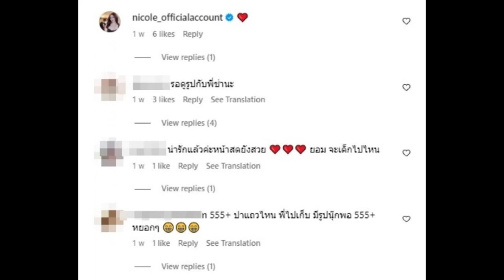นุ๊ก สุทธิดา เผยรูปถ่ายกับ โดม ปกรณ์ ลัม ทำเอาอยากปาโทรศัพท์ทิ้ง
เป็นนักแสดง-นักร้องเบอร์ต้นๆของเมืองไทยที่มใครๆก็ชื่นชอบสำหรับ "โดม ปกรณ์ ลัม" แม้กระทั่ง "นุ๊ก-สุทธิดา เกษมสันต์ ณ อยุธยา" เมื่อมีโอกาสได้ร่วมงานกับหนุ่มโดม ก็ได้ขอแชะภาพ ที่เมื่อถ่ายออกมาก็ทำเจ้าตัวอยากปาโทรศัพท์ทิ้งโดยโพสต์อินสตราแกรมส่วนตัว @nook_suttida บอกว่า "อยากจะปาโทรศัพท์ทิ้ง ตั้งแต่ทำคอนเสิร์ต grammyrsconcerts90sversary มีรูปคู่กับพี่โดมแค่สองรูป รูปแรกกำลังจะถ่าย เค้าปิดไฟเวทีพอดีหน้าออกมามืดมากเร่งแสงจนหน้าตัวเองเป็นผีเลย แต่หน้าพี่โดมก็ยังดูดีอยู่เหมือนเดิม รูป2 ตอนซ้อม หน้าไม่แต่งทั้งคู่ หัวจะปวด สรุป ทำบุญกับพี่โดมมาน้อยฮะ @domepakornlam"แต่ทุกคนก็หลุดโฟกัสชมความสวยของสาวนุ๊ก ที่บอกกันว่าไม่แต่งหน้ายังไง หน้ามืดยังไงก็ยังสวยและหน้าเด็กมากๆ